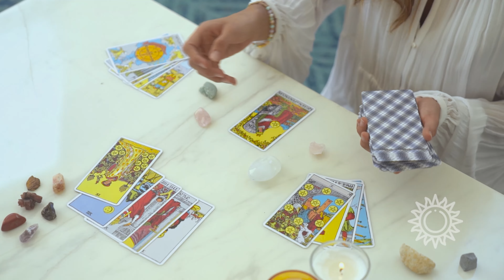✨ LA PAPESSE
Symbole de la connaissance intérieure, de la méditation, de la réflexion ainsi que de l’étude et du travail intellectuel, la papesse correspond à la deuxième carte du tarot de Marseille. Elle est représentée par une femme d’âge mûr tenant un livre ouvert sur ses genoux. ✨

00:11 La Papesse
00:28 La Papesse : Signification
00:49 La Papesse : Interprétation
01:14 La Papesse : Interprétation du tirage